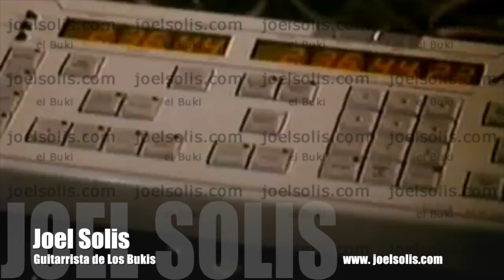Joel Solis Guitarrista de Los Bukis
Guitarrista de Los Bukis
Joel Solis Oficial